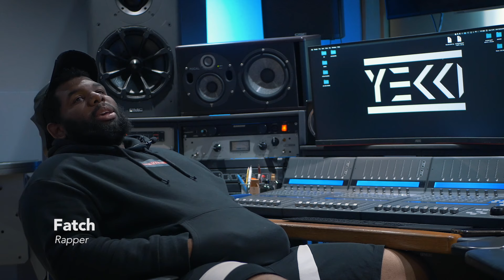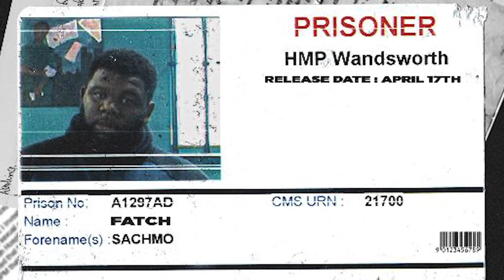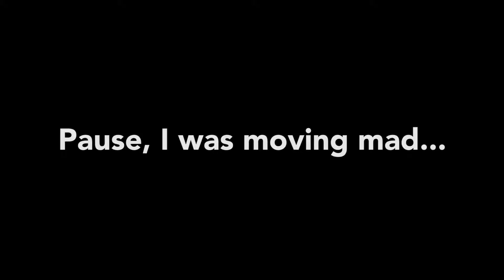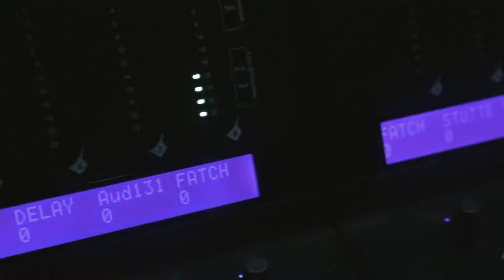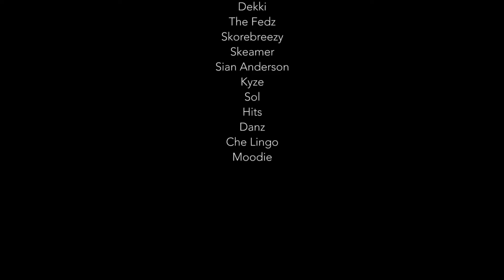Fatch- Street Felt - a mini documentary